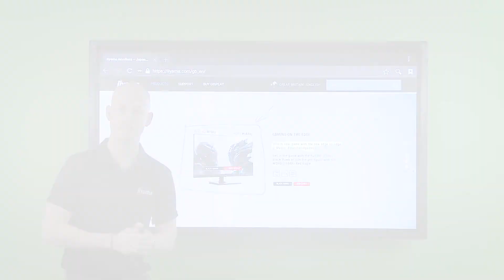Internet browsing on a touch screen - iiyama 68 series/03 series large touch display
Using a internet browser for browsing the web on a touch screen can be difficult. This video shows how you can browse the internet with the free built-in web browser and directly make annotations on web content with the iiyama 68-series/03-series interactive displays.

The 68/03-series interactive displays are the best choice if you are in search for a 65” and larger, easy-to-use, robust, interactive display to replace a beamer and pc set-up or an interactive whiteboard.
These displays come with our special interactive software package for supporting interactive teaching and effortless collaboration.

They are equipped with a 4K UHD (3840x2160) IPS panel for life-like images and video playback from USB drives. The 4mm thick glass, infrared touch, and metal bezel ensure a trouble-free operation.

An optional WIFI collaboration module (OWM001) is available for wireless sharing and streaming of content from mobile devices (only on the 68-series). For the 03-series, the wifi module comes included in the box standard.

For more information and detailed product specifications please visit:
68-series